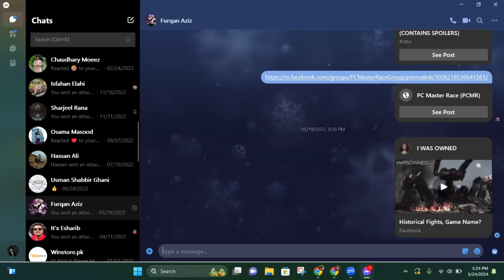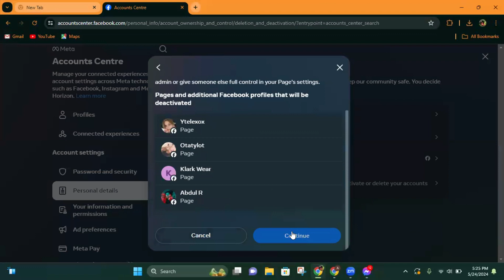How to Deactivate or Delete Messenger Account on Computer (Quick & Simple)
Deactivate Messenger Account:
Open Facebook in a web browser and log in to your account.
Click on the account menu (the down arrow) in the upper-right corner.
Select Settings & privacy  Settings.
Go to Your Facebook Information from the left panel.
Select Deactivation and Deletion.
Choose Deactivate Account, then follow the prompts to confirm.
Note: You can only deactivate Messenger by deactivating your Facebook account. If you do, Messenger will also be deactivated.

Delete Messenger Account:
To delete Messenger, you first need to delete your Facebook account:

Follow the same steps above but select Delete Account under the Deactivation and Deletion options.
Confirm your decision and complete the process.
YouTube Description:
"Want to deactivate or delete your Messenger account using a computer? In this tutorial, I walk you through the simple steps to deactivate or permanently delete your Messenger account by using Facebook settings. Whether you’re stepping away temporarily or for good, this video will guide you through the entire process, ensuring you know exactly what to do.

Let me know if you'd like any adjustments!